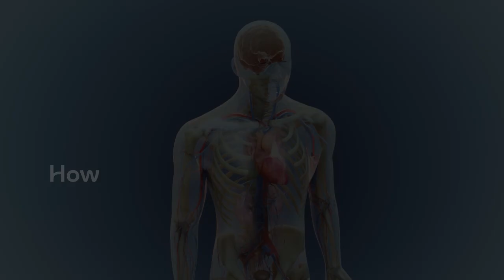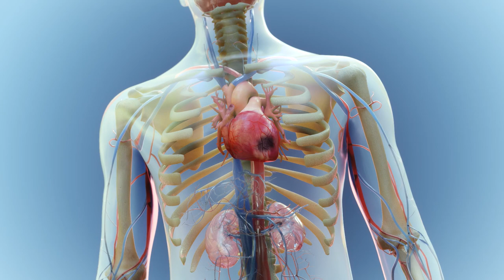Aspirin MoA Animation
Aspirin is an internal analgesic available as an over-the-counter (OTC) medicine that temporarily relieves minor aches and pains and reduces fevers. Aspirin can also be prescribed to people with heart and circulatory disease to help prevent blood clots.

We created this consumer animation for the British Heart Foundation to educate patients on the mechanism of action of aspirin, and to show the important role aspirin plays inside the human body.

This medical animation was produced at a documentary pace using eye-catching scientific visuals to create an animation that is easy to follow and understand. The target audience being patients and consumers who want to learn more about the effects and workings of aspirin.

The animation is housed on the British Heart Foundation website, within their ‘Heart Matters Magazine’, an online magazine created to help people at risk from heart and circulatory disease and those who care for them. The video is embedded into an article about aspirin, ‘What is aspirin and what does it do in your body?’. The animation can also be found on the British Heart Foundation YouTube Channel.